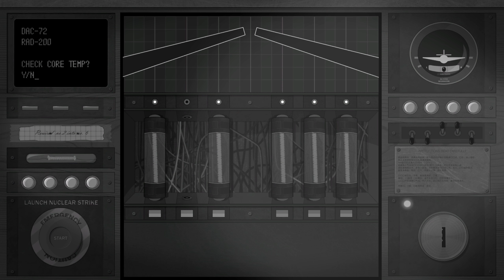Bear with Me - Episode 2, Well actually Episode 1.. Chapter 1?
We are back in the world of Noir, teddy bears with drinking problems, monologues, epic stories, fantastic puns and terrible jokes! Sounds like my kind of place!

 Continuing from my streaming in Episode 1, we have entered Paper City in search of more information on the "Redman".
After a bit of a confused start, we finally get to meet CBD and have our first set of challenges presented to us!